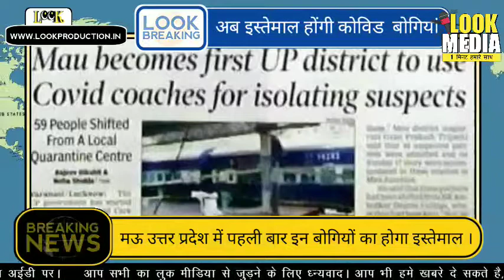मऊ जनपद में इस्तेमाल होंगी कोविड बोगियां | Look Media